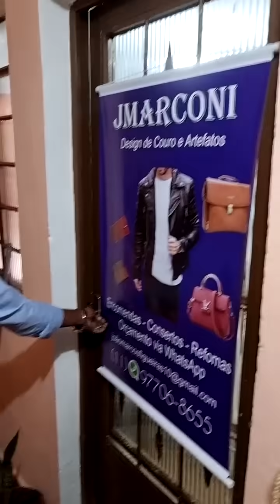Fui visitar o Marcos e levei o presente que fiz com coisas que achei na rua! ❤️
Hoje tirei o dia para levar o presente que fiz para o Marcos com as coisas que encontrei na rua, fiz uma linda estante que tenho certeza que ele vai amar para colocar as plantas dele, sua casa ficando cada dia mais linda.